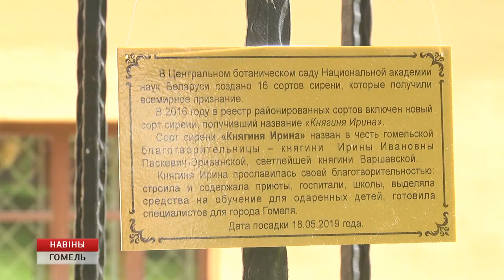Память в цветах. Сирень "Княгиня Ирина" зацветет в гомельском парке